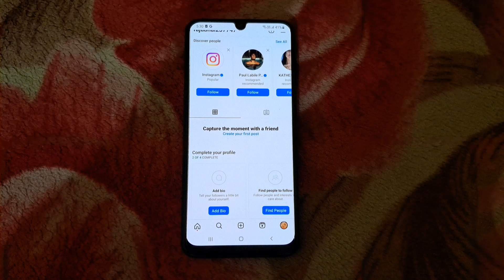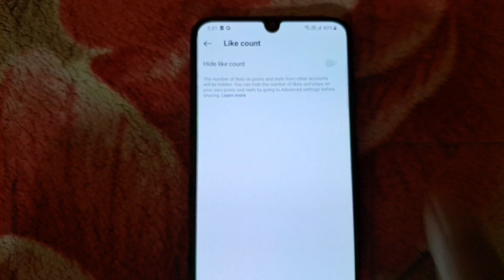how to hide like count on instagram